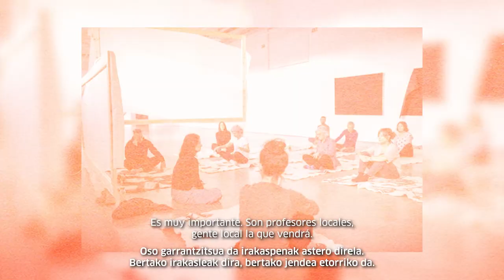Larruak eta Izurrak - Elkarrizketa I Entrevista: Yael Davids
"Larruak eta Izurrak" erakusketako artista den Yael Davids-i elkarrizketa.
Entrevista a Yael Davids, artista de la exposición "Larruak eta Izurrak".